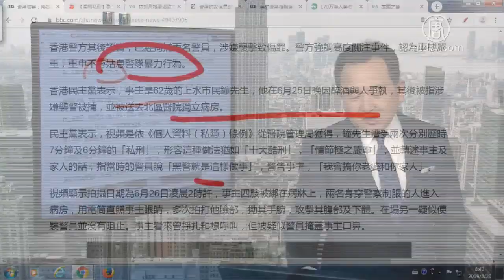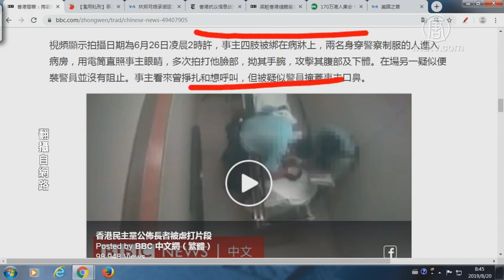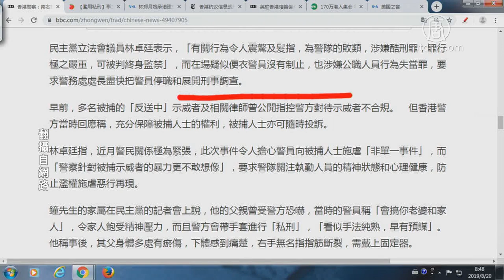【今日点击】港警病房内暴打62岁男子下体 自称“黑警就是这么做事的”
香港警察：两名警员因涉嫌“滥用私刑”被捕